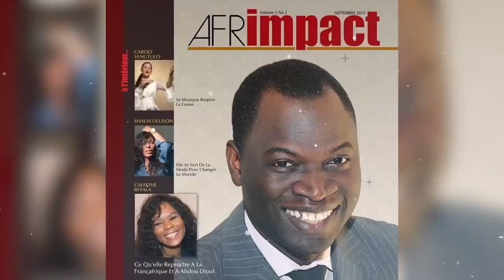Concours Afri-Mode | Un nom s’ajoute à la liste de grands événements de la mode ivoirienne